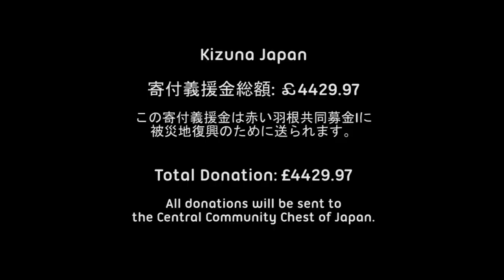フレーフレーNippon！第六弾 Kizuna Japan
Please donate on Save the Children Japan Earthquake Tsunami Relief via Just Giving.

2011年4月30日、ロンドンにある和太鼓スクール、魂太鼓により、アクトンのSt. Mary's Churchにて、チャリティーイベントが催されました。
西ロンドン在住日本人ママさん達の協力も加わり、手作り日本食販売、折り紙、書道、和太鼓、生け花ワークショップが昼の部として行なわれました。夜の部では、教会の中で日本舞踊、和太鼓、三味線、琴の演奏も行なわれました。
このイベントで、£4429.97 もの募金が集められ、ウェブでの募金と合わせて、赤い羽根共同募金に、被災者の方々の支援、そして被災地復興のために送られます。

このアニメーションに参加してくれた方々は、チャリティーイベントに参加してくれた応援団たちです。
イギリスより、被災地の方々に、みんなの元気が届きますように。

ANIMATSUDAの応援アニメーションはまだまだ続きます。
活動内容はここにアップしています。

Tamashii taiko, Japanese taiko drum school, held a charity event to raise money on 30th April 2011 for Japan's recovery from the earthquake and tsunami disaster.
This charity event was split into daytime event and evening performance. West London Japanese Mothers cooperated and sold Japanese food, and organised origami, taiko drum, calligraphy workshops. The evening performance included Japanese taiko drumming, Shamisen, Shakuhachi, Koto and Nihon Buyo Dancing.
This event raised £4429.97. All donations will be sent to the Central Community Chest of Japan.

The animation shows some of the attendees as cheerleaders for all those affected.
We hope our smile will reach Japan!